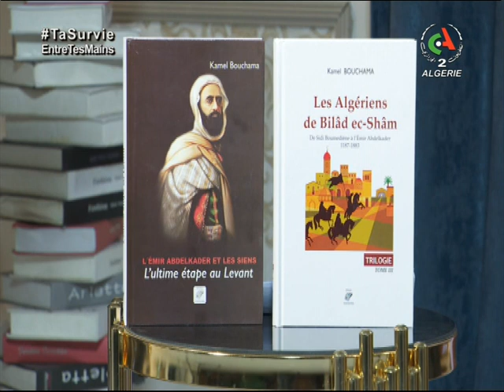Les Dossiers de la Mémoire: L’Émir Abdelkader; à l'épreuve de l'exil- 22-05-2021 Canal Algérie